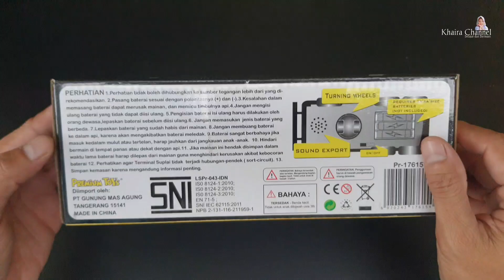UNBOXING MAINAN TRUK MOLEN atau MOBIL MOLEN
Kali ini aku mau unboxing mainan truk molen,

Jangan lupa tonton dan nantikan video unboxing mainan terbaru yaa,

Unboxibg mainan anak
Unboxing mobil mainan
Unboxing truk